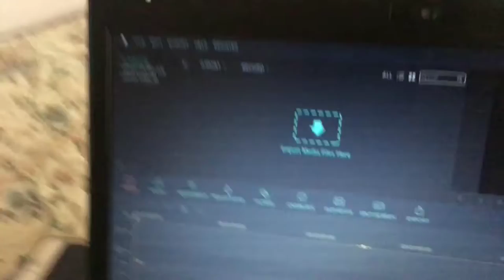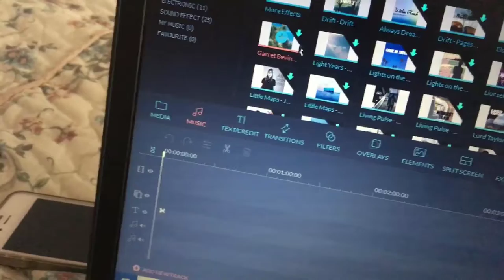When Okeea Dokeea Can't Dance... But Can Sing